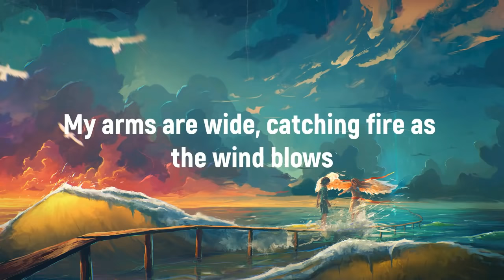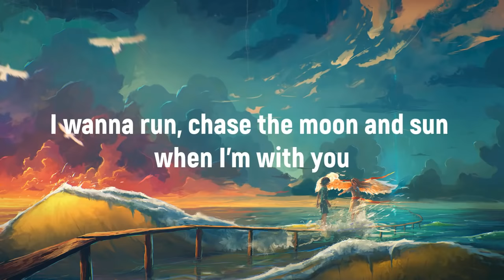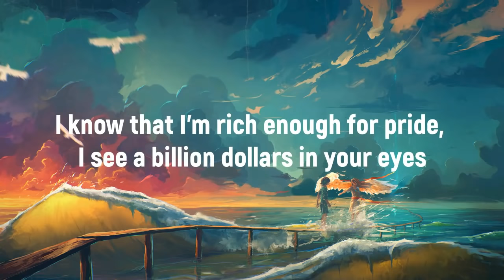Galantis - Runaway (U & I) [ Lyrics ]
Lyrics :-

[Verse 1: Cathy Dennis]
Think I can fly, think I can fly when I'm with you
My arms are wide, catching fire as the wind blows
I know that I'm rich enough for pride, I see a billion dollars in your eyes
Even if we’re strangers 'til we die

[Chorus: Julia Karlsson]
Anywhere out this place
I wanna run away
Just you and I, I, I, I, I
You and I, I, I, I, I

[Verse 2: Cathy Dennis]
I wanna run, chase the moon and sun when I'm with you
Give it all away, catching fire as the wind blows

Note :-

Credits :-

The lyrics were taken from the vast collection of lyrics in "Genius"

If you liked this video show your support by giving a thumbs up.
Let me know more about your interests and opinions in the comments section  below.